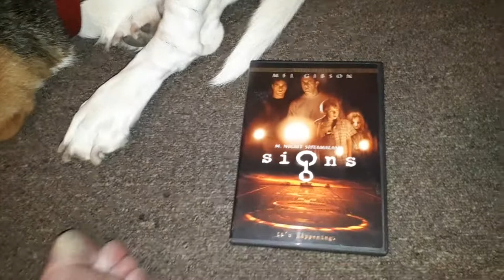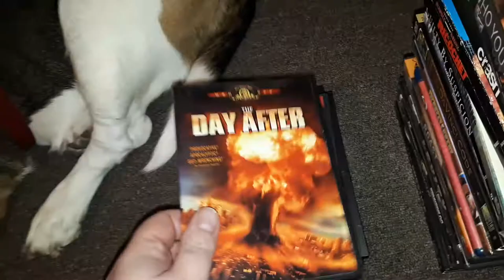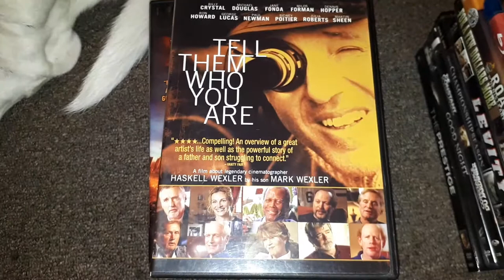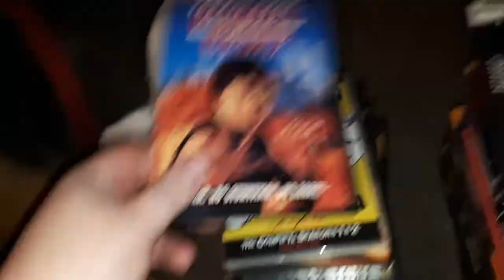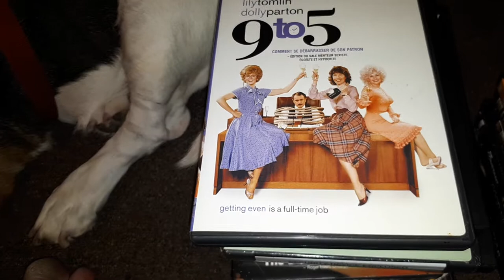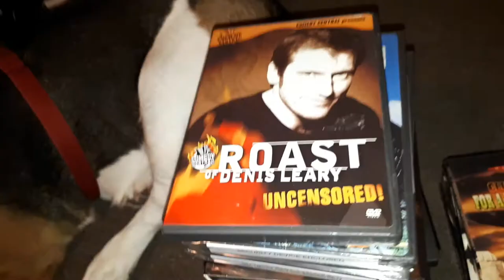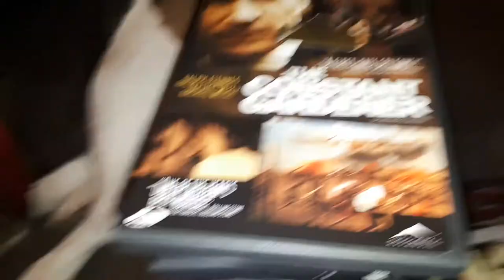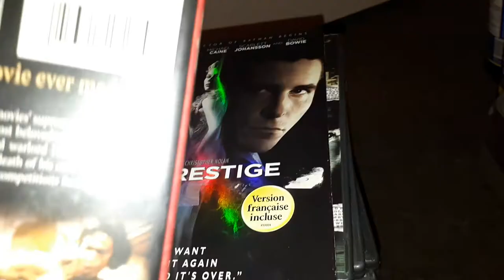Yard Sale pickups Sept 30 2017.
showing all my pickups from yard sales today.